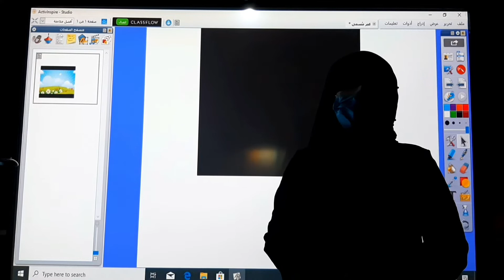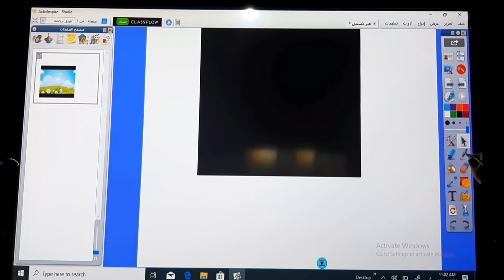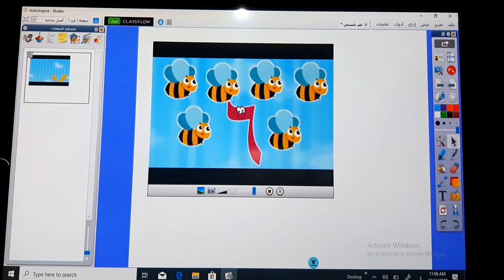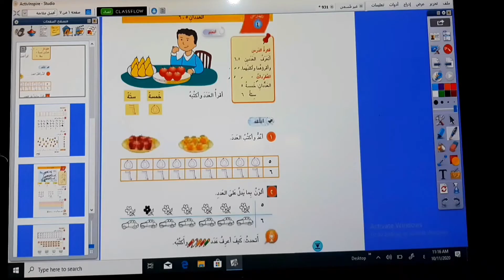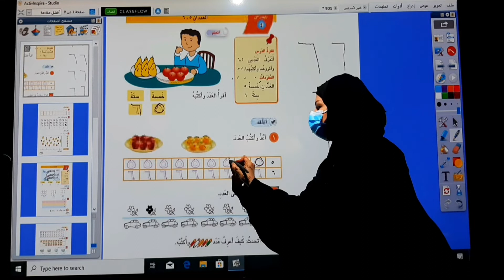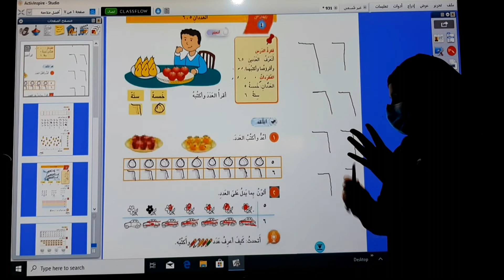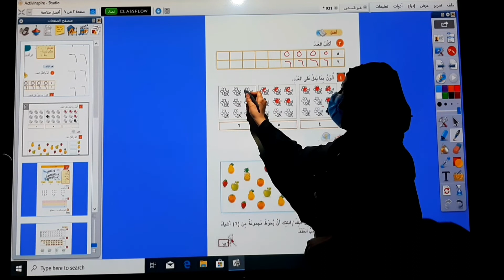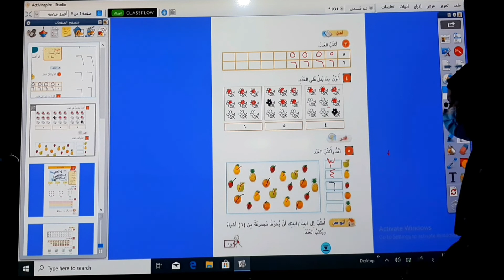مادة الرياضيات للصف الأول الابتدائي م/العدد ٥ و ٦